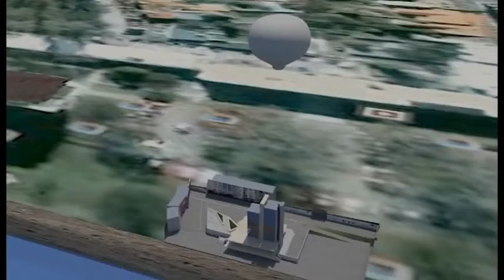EU PROJECT Multibody Advanced Airship for Transport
See the latest animation of EU-FP7-funded project "MAAT - Multibody Advanced Airship for Transport", created by projecgt partner Vrije Universitet Brussel (VUB).  MAAT is aiming at developing an innovative mode of "green" transport, with no CO2 emission at all. ClusterDEM Lab UBI was the partner responsible for the propulsion systems.